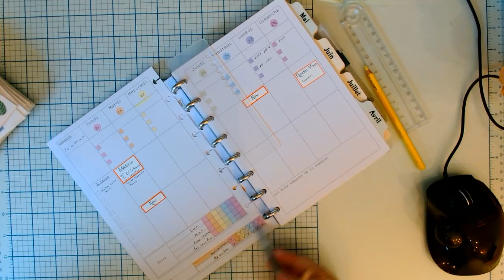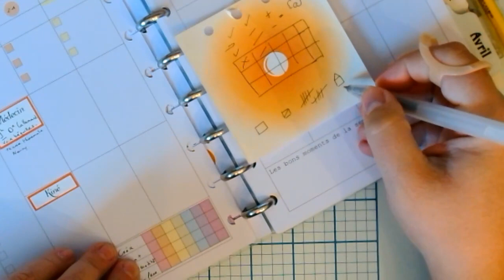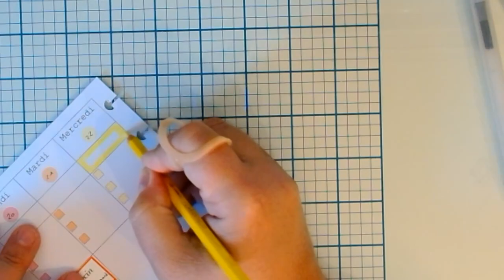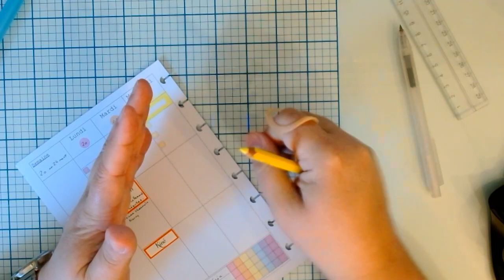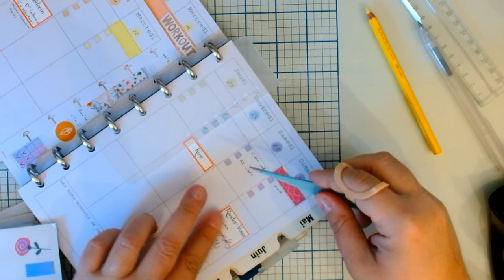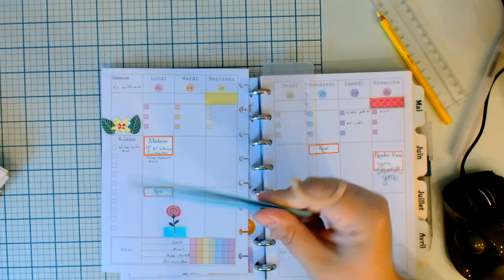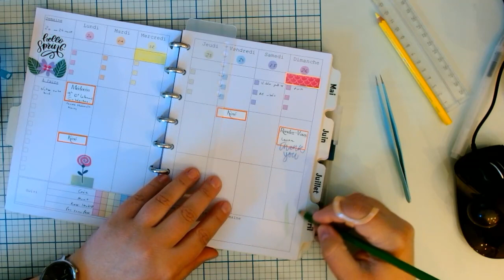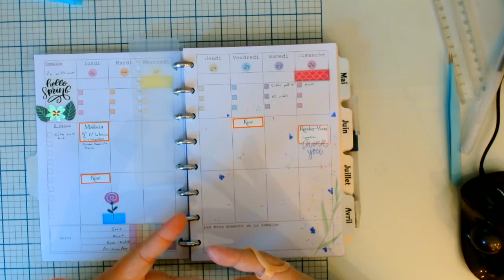PWM n°8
Aujourd'hui plus de crayons de couleurs et moins de stickers! Je vous parle aussi des problèmes avec les surligneurs pour les cours et documents (l'encre peut s'abîmer, ainsi que le papier, etc.) et de l'intérêt des crayons de couleur.